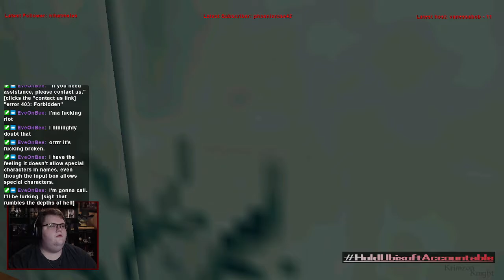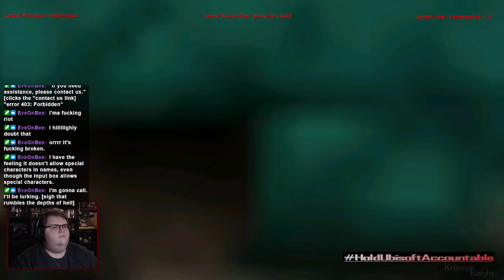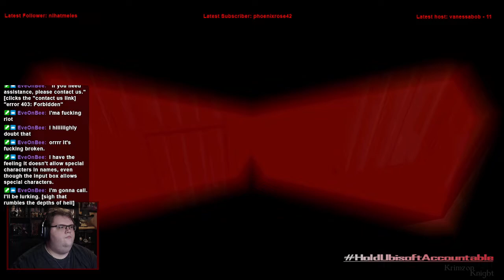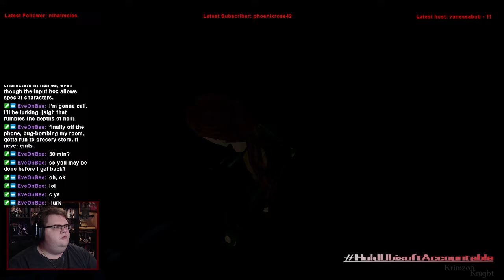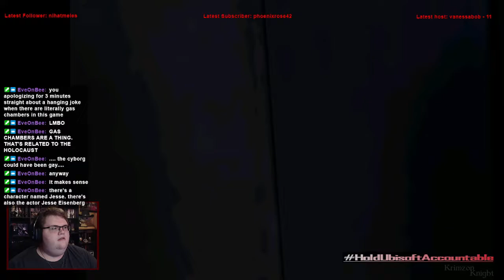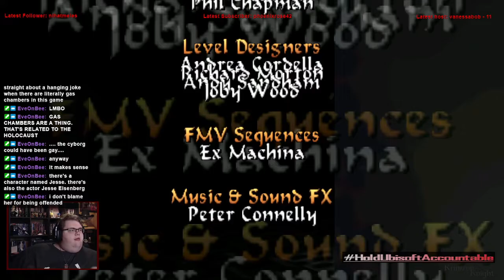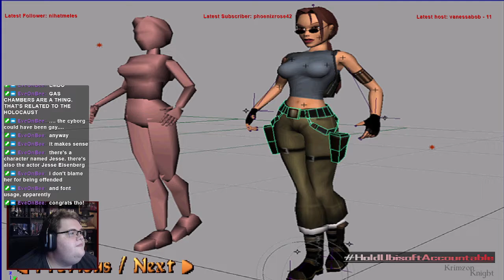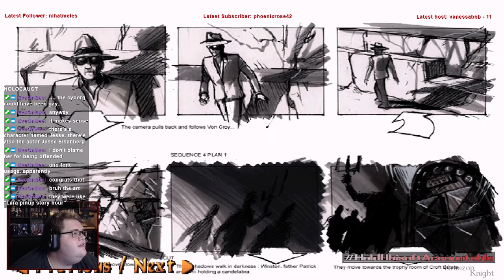Tomb Raider Tuesdays! | Tomb Raider 5: Episode 4 – Don’t be Suspicious, don’t be suspicious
Here we continue our trend with Tomb Raider Chronicles!!

I stream Mondays through Thursdays from 2pm US Central to 5 pm US Central.

Substance Abuse: samhsa.gov/find-help/national-helpline